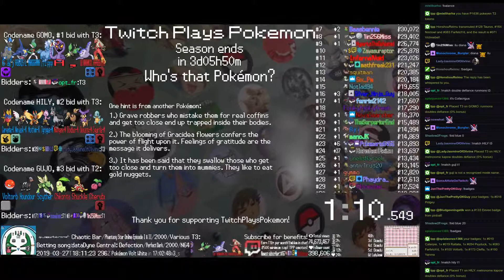Twitch Plays Pokémon Battle Revolution - Matches #150685 and #150686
#150685 [Blue: Toxicroak (High Stats), Weezing (Physical), Oddish (Special), Roselia (Spikes)] vs [Red: Ralts (Special), Baltoy (Special), Jirachi (Overpowered), Wobbuffet (Standard)]

9:34 : #150686 [Blue: Glaceon (Special), Mew (Zen), Blissey (Standard)] vs [Red: Wailmer (Standard), Feebas (Standard), Dugtrio (Sand Veil)]